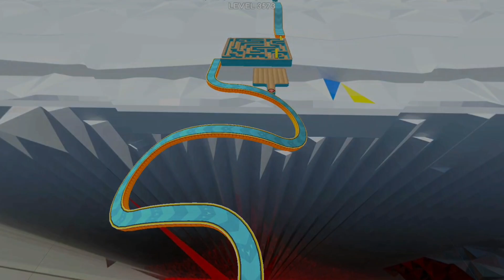Going Balls SpeedRun Gameplay Level 3573-3574